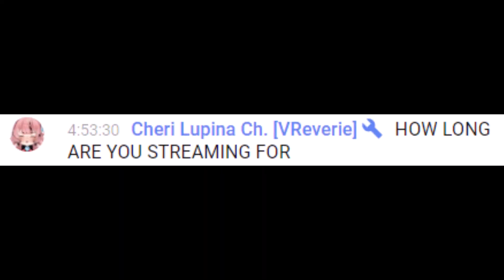[VReverie Clips] Cheri Lupina And Ophelia Midnight Raid Into Each Other!!.....However.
Cheri's stream at 3:23:25, 3:26:30 and 1:31:10

Ophe's stream at 4:53:10

Poor Cheri, she just wanted to raid her super cool phantom senpai.